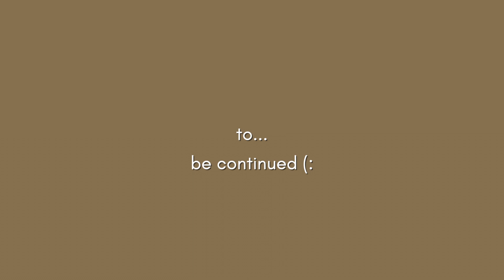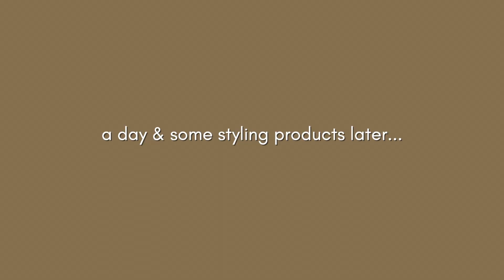GOING RED | dying my hair red from dark brown/honey blonde at home (l'oreal feria)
Today I am dying my hair RED🚩 Red is so beautiful yet has hardly ever been on my radar when it comes to anything, so I decided to go out on a limb of my own & go red😀 The results are subtle but honestly, I LOVE IT!

Product: L’Oreal Feria in Red Velvet

NEW MAILING ADDRESS:
AP, APO 96367

sub count: 1,019 friends (:

~MY EQUIPMENT~
❕lens adapter
❕lens filter
❕SD card
❕card reader
❕editing software - Final Cut Pro in App Store

I do not recommend products I have not tried for myself and actually love, so using these links is extremely appreciated as it shows support for the content I create and share as well as support for my family. Thank you in advance for the love🖤